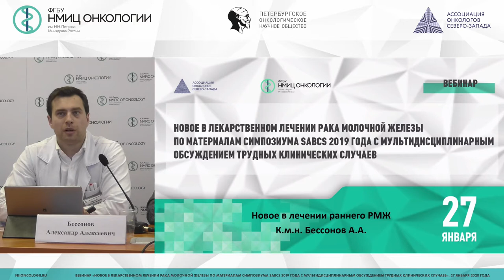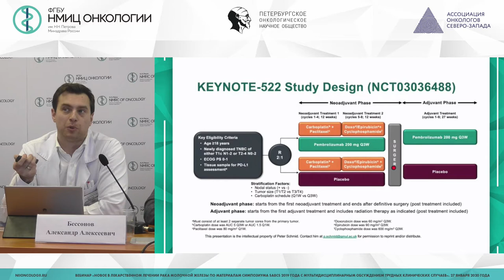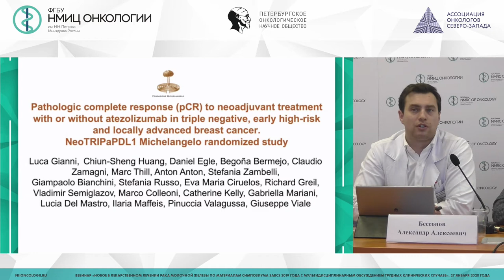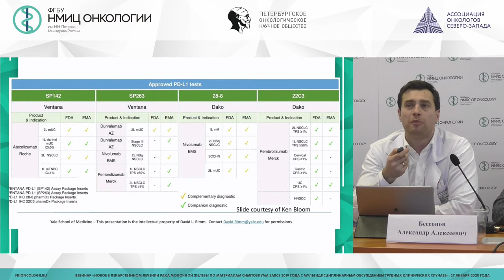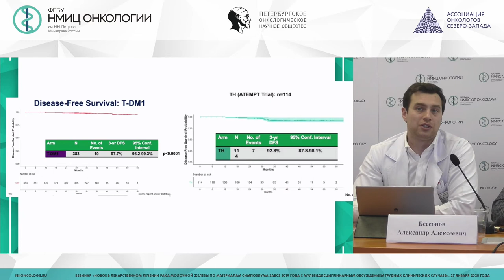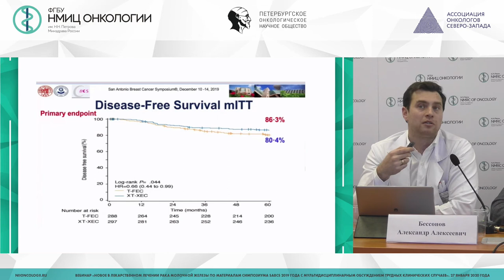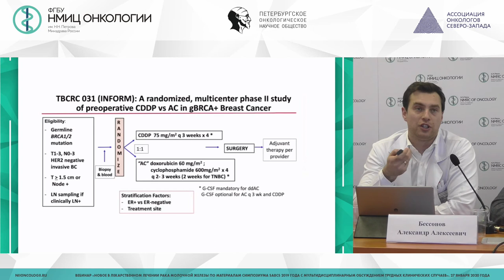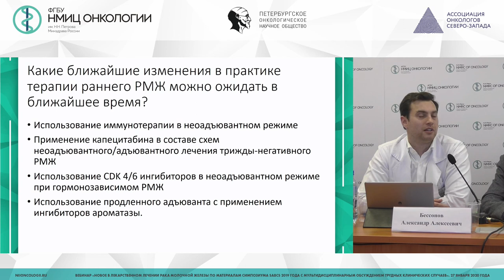Новое в лечении раннего РМЖ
Бессонов Александр Алексеевич – научный сотрудник научного отделения опухолей молочной железы, врач-онколог хирургического отделения опухолей молочной железы ФГБУ «НМИЦ онкологии им. Н.Н. Петрова» Минздрава России, к.м.н., Санкт-Петербург.

Вебинар «Новое в лекарственном лечении рака молочной железы по материалам симпозиума SABCS2019 года с мультидисциплинарным обсуждением трудных клинических случаев»